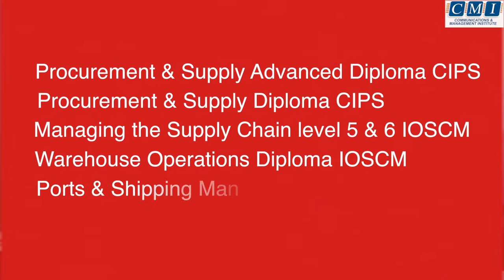Logistics Supply Chain Transport diploma courses Dublin -- CMI Ireland - Colum Foley